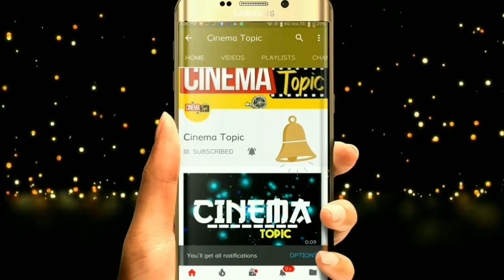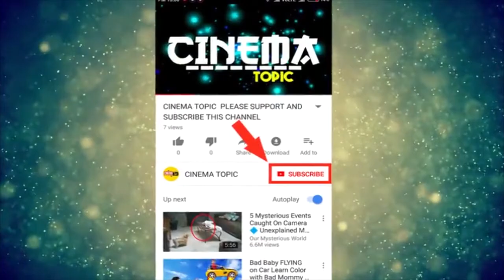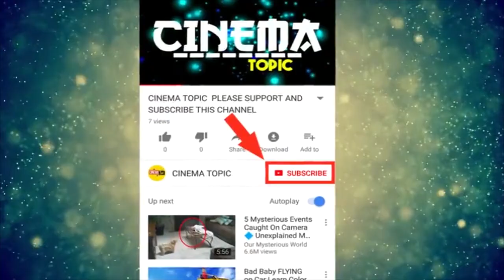RRR’కు షాకిచ్చేందుకు బడా ఫిల్మ్ మేకర్ల స్కెచ్.. థియేటర్లు కూడా దక్కకుండా ప్లాన్.! | Cinema Topic